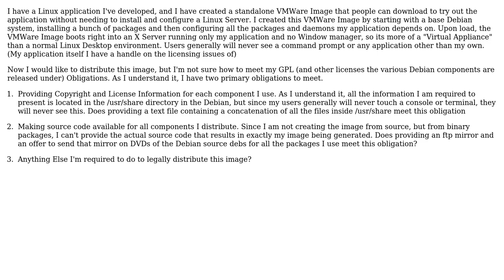Distributing my Application inside a Debian Virtual Machine Image-- How to meet GPL obligations?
With thanks & praise to God, and with thanks to the many people who have made this project possible! | Content (except music & images) licensed under CC BY-SA | Music | Images & others | With thanks to user Martin Beckett user bdk and the Stack Exchange Network Trademarks are property of their respective owners. You are responsible for your own actions.